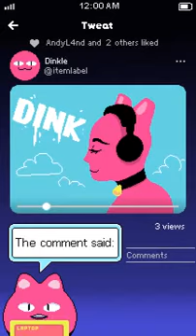That Dinkle Video